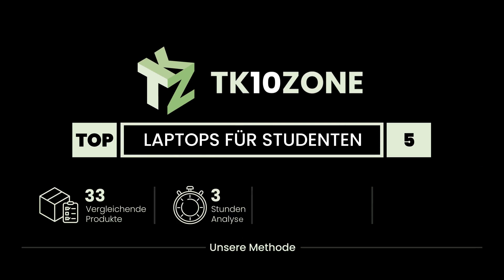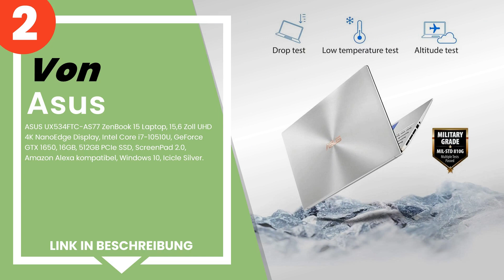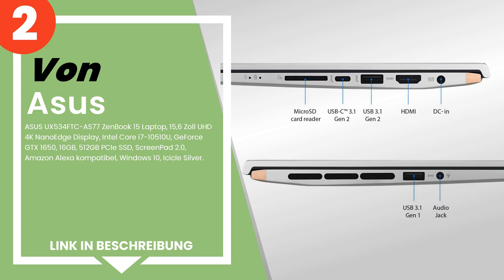Die 5 besten Laptops für Studenten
✋ Hier ist die 5 besten laptops für studenten, auf dem Markt verfügbar .

 4) Apple - MBA 13.3 SPG/8C CPU/7C GPU/8GB/256.

 3) Lenovo Yoga S730-13iwl.

 2) ASUS UX534FTC-AS77 ZenBook 15 Laptop, 15,6 Zoll UHD 4K NanoE...

 1) Microsoft Surface Laptop 3, 13” Zoll Laptop (Intel Core i5, ...

Zeitstempel (Timestamps)

00:00 - Einführung
00:08 - 5) HP Pavilion x360 14-dh1016ns schwarz, blau 14” - 1366x768 To...
01:07 - 4) Apple - MBA 13.3 SPG/8C CPU/7C GPU/8GB/256.
02:04 - 3) Lenovo Yoga S730-13iwl.
03:05 - 2) ASUS UX534FTC-AS77 ZenBook 15 Laptop, 15,6 Zoll UHD 4K NanoE...
04:11 - 1) Microsoft Surface Laptop 3, 13” Zoll Laptop (Intel Core i5, ...